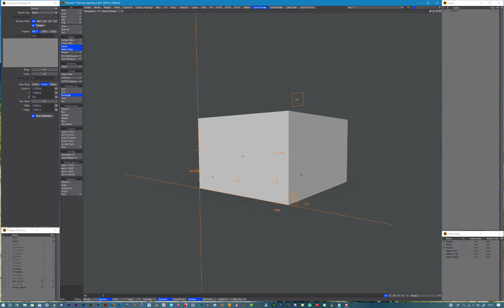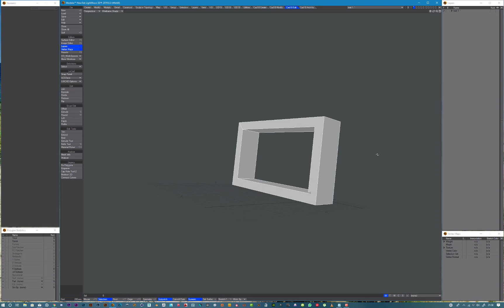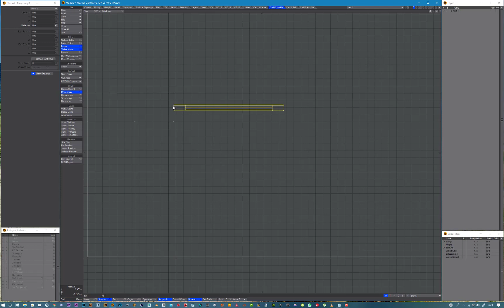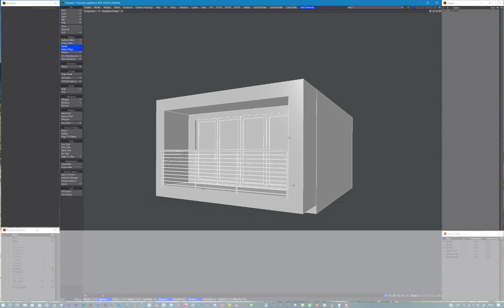LWCad for LightWave3D Archviz - modeling a facade